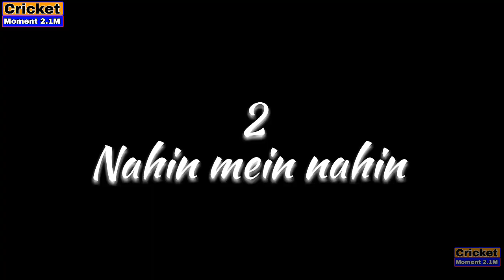ICC Women's T20 World Cup | INDW vs PAKW | Harmanpreet Kaur | Bismah Maroof | Meg Lanning | CM 2.1M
ICC Women's T20 World 2023 | Harmanpreet Kaur | Bismah Maroof | Mag Lanning | Heather Knight CM 2.1M

IND vs SA | INDW vs SAW T20 Highlights | India ने South Africa को हराया | Shaifali Verma | CM 2.1M

Harmanpreet Kaur
Bismah Maroof
Meg Lanning
Heather Knight
ICC Women's t20 World Cup 2023
INDW vs PAKW

icc women's world cup 2017 final
2023 highlights
highlights final
icc women's t20 world cup
icc women t20
schedule
highlights final
icc women's t20 world cup 2018
highlights final
icc women's t20 world cup 2022
highlights final
live streaming